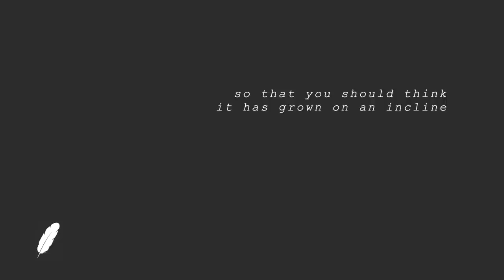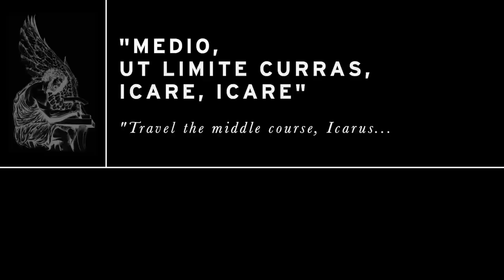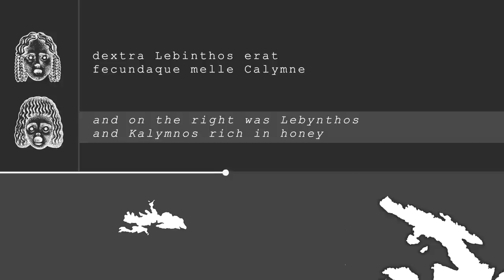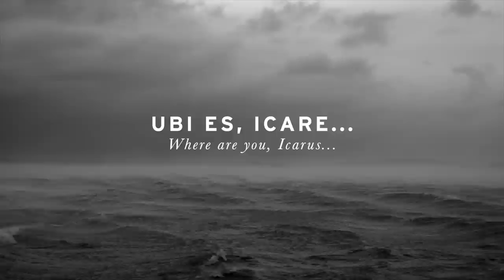Christopher Tin - Daedalus and Icarus (Lyric Video) feat. Pene Pati, Royal Opera Chorus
'To Shiver The Sky’ Available Now

'Daedalus and Icarus' is a mini-opera.  It recounts the ancient Greek myth of Icarus as told by the great Roman poet Ovid in his Metamorphoses.  Sung in Latin, it tells the story of how Daedalus, in order to flee the tyranny of King Minos, constructs wings out of feathers and wax for himself and his son Icarus.  But when Icarus flies too close to the sun--a metaphor for reaching for forbidden knowledge--the heat melts the was in his wings, and he plummets to the ocean.

The concept of reaching for knowledge--and subsequently falling--is a recurring theme throughout 'To Shiver the Sky'; and musical material from 'Daedalus and Icarus' is reprised in latter movements on the album, whenever mankind's dream of attaining flight takes a more ominous tone.  And the final plaintive notes, sung by Daedalus as he scans the waters for his dead son, carry over to the next movement as the main melodic motif for 'The Fall'.

'Daedalus and Icarus' is sung by tenor Pene Pati with the backing of the Royal Opera Chorus (conducted by William Spaulding) and The Assembly (conducted by Dominic Ellis-Peckham).  The Royal Philharmonic Orchestra is once again conducted by me, and Anna Lapwood plays organ on key dramatic moments.

Daedalus and Icarus was commissioned by Dr. Timothy M. Hsia.

Last but not least, our immense thank you to all backers who participated in Christopher's Kickstarter. You all made this record a reality!

Music video by Christopher Tin, Pene Pati, Royal Opera Chorus, The Assembly, Royal Philharmonic Orchestra, Anna Lapwood, William Spaulding, Dominic Ellis-Peckham performing Daedalus and Icarus (Lyric Video).